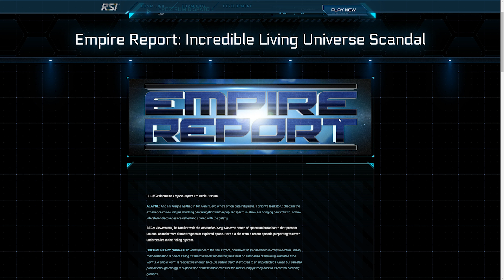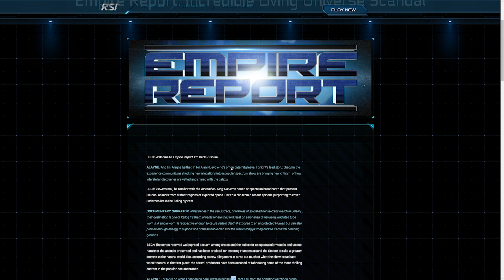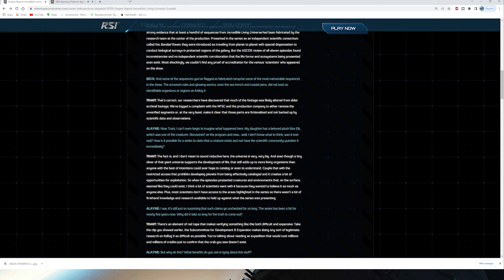Star Citizen Deutsch - LORE GUIDE: Die Krabben im Kellog System, alles nur FAKE? Oder WAHR?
Gaming-PC:
CPU: Intel I9-12900
Mainboard: ASUS ROG MAXIMUS Z690 HERO
Grafikkarte: AMD Radeon 6900XT
Ram: Corsair 32GB 5600
Kühler: Artic Freezer 34 eSportsDUO
SSD: Corsair MP600 Force Series 500
Power Supply: Seasonic Prime PX-1300W
Bildschirm: DELL 32 L S3220DGF
Case: Fractal Torrent

Die Systemanforderungen für Star Citizen:

Windows 7 (64bit) with Service Pack 1, Windows 8 (64bit), Windows 10 – Anniversary Update (64bit)
DirectX 11 Ekran karti ve an azindan 2GB RAM (4GB olmasi gerek bence)
Quad Core işlemci ve en azından 8 GB RAM (daha fazlası tabiki daha iyi)
SSD - KESIN TAVSIYE EDERIM!

All game content and materials are copyright Cloud Imperium Rights LLC and Cloud Imperium Rights Ltd.. Star Citizen®‎, Squadron 42®‎, Robert Space Industries®, and Cloud Imperium® are registered trademarks of Cloud Imperium Rights LLC.